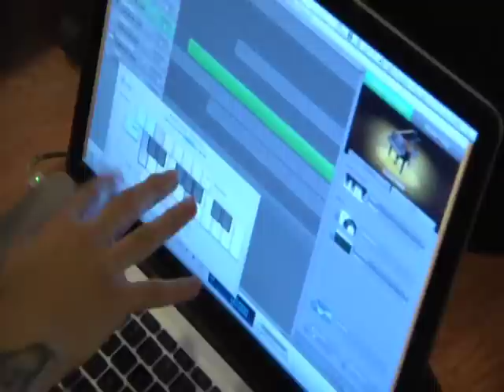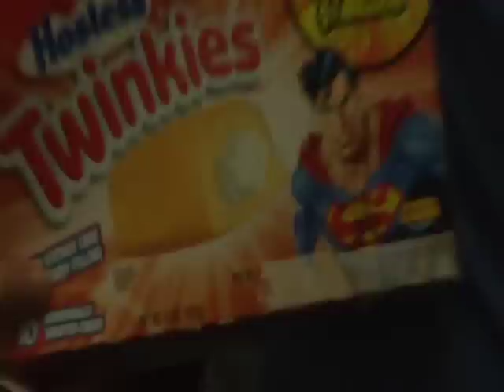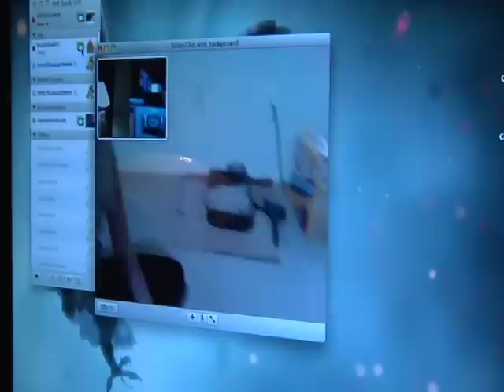Showbread: An Awful Void, The Making of Who Can Know It?